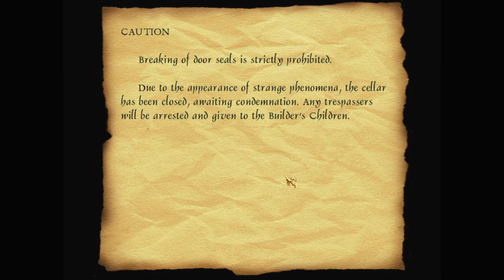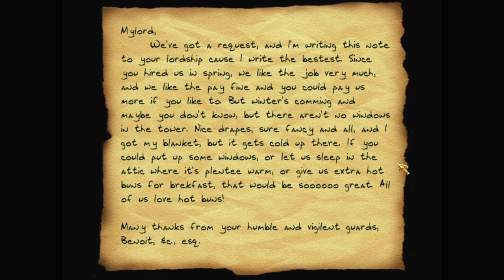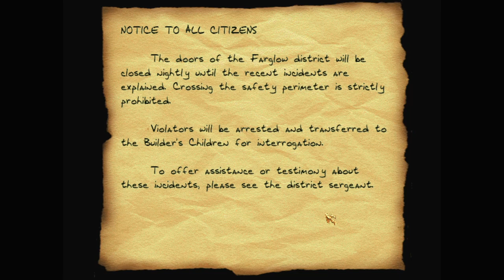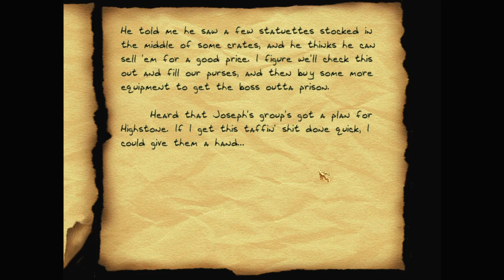Let's play Thief fan missions: A Night in Rocksbourg I: Beginning, episode 2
A Night in Rocksbourg I: Beginning is a Thief 2 fan mission by DrK. Find more details and the download at TTLG